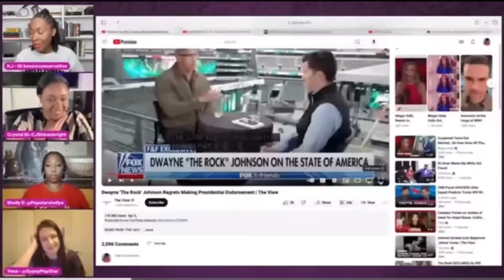The View Hosts Have A Screaming Match Over Biden Not Getting Celeb Endorsements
‘The View’ hosts have a major meltdown after the Dwayne ‘The Rock’ Johnson won’t endorse Biden again this year for president.

Watch​⁠ @pop-and-politics every Wednesday at 8pm ET for LIVE shows as the ladies discuss the latest in hot topics, news, and entertainment from a conservative perspective.